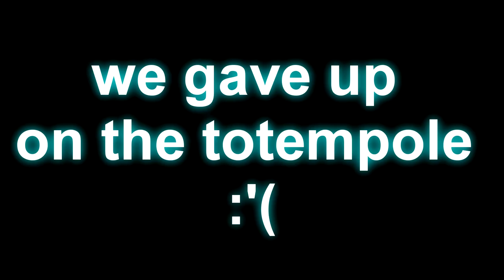Critical Ops: TOTEMPOLE (fun times with the SKWAD)